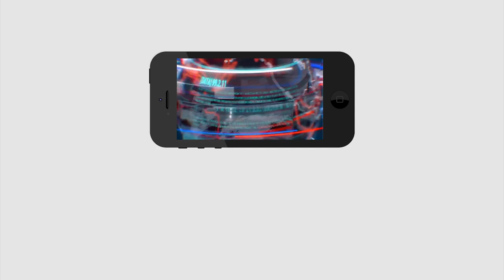Jagan Fix Who Is New Ministers In Cabinet | జగన్ ఎవరిని మంత్రులు చేయబోతున్నారో తెలుసా..?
జగన్ ఎవరిని మంత్రులు చేయబోతున్నారో తెలుసా..?